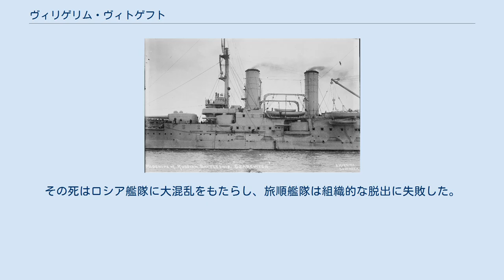ヴィリゲリム・ヴィトゲフト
ヴィリゲリム・カールロヴィチ・ヴィトゲフト（ロシア語:Вильгельм Карлович Витгефтヴィリギェーリム・カールラヴィチュ・ヴィードギフト；ドイツ語:Wilhelm Karlowitsch Withöftヴィルヘルム・カルロヴィッチュ・ヴィートヘフト、1847年10月14日‐1904年8月10日）は、帝政ロシアの海軍軍人。
日露戦争では旅順艦隊を率いて黄海海戦を戦ったが、戦死した。
 ドイツ系の家庭にオデッサで生まれる。
1868年に海軍学校を優良な成績で卒業し、クリッパー「フサードニク」乗組員として世界周航。
1870年に下士官、1873年に少尉に任官する。
1875年から3年間、砲術と機雷の専門教育を受ける。
のちバルチック艦隊に配属される。
1885年、航洋砲艦「グロザー」で初めて艦長を務める。
1892年に水雷巡洋艦「ヴォエヴォーダ」艦長。
1894年大佐に昇進、2等巡洋艦「ナエーズニク」の指揮を取る。
1895年からは1等巡洋艦「ドミートリイ・ドンスコイ」、1898年からは装甲艦「オスリャービャ」の艦長を務める。
1899年10月26日、極東艦隊に転属し、エヴゲーニイ・アレクセーエフ総督の参謀長となる。
同時に准将に昇進。
 ウィトゲフトが座乗した旗艦「ツェサレーヴィチ」。
マストの下が艦橋。
 1904年の日露戦争勃発後、4月にステパン・マカロフ提督が戦死すると臨時艦隊司令長官に任命された。
前任者とは対照的に、優勢な日本海軍の旅順口攻撃の前に旅順港内に閉じこもって戦力を温存する策を採ったが、旅順が日本軍の包囲を受けると退嬰的な姿勢が批判を浴び、ついには皇帝ニコライ2世の電報を受けて8月10日にウラジオストク港への脱出を目指して出撃する。
 港から40海里を過ぎたところで東郷平八郎率いる連合艦隊に捕捉され、海戦となる。
その最中、ウィトゲフトが居た旗艦「ツェサレーヴィチ」艦橋の司令塔を、連合艦隊旗艦三笠が放った12インチ砲弾が直撃、羅針艦橋で指揮を執っていた彼を戦死させた。
その死はロシア艦隊に大混乱をもたらし、旅順艦隊は組織的な脱出に失敗した。